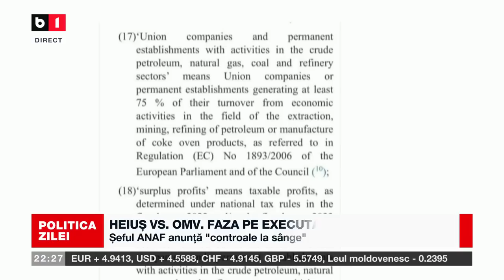POLITICA ZILEI CU IOANA CONSTANTIN. GUVERNUL VREA SĂ REDUCĂ PARTICIPAȚIA OMV LA PETROM P2/2